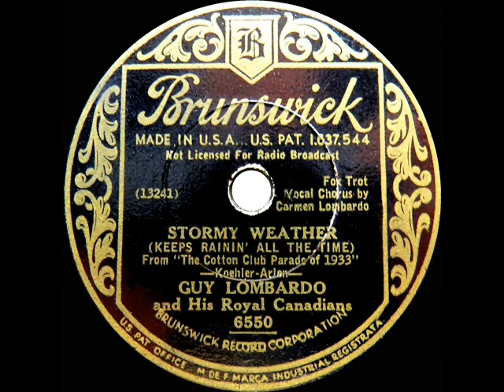1933 HITS ARCHIVE: Stormy Weather - Guy Lombardo (Carmen Lombardo, vocal)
One of several successful recordings of the Harold Arlen-Ted Koehler lament from “The Cotton Club Parade.”

CD audio source, originally issued on 78rpm Brunswick 6550 - Stormy Weather (Keeps Rainin’ All The Time) (Koehler-Arlen) by Guy Lombardo and His Royal Canadians, vocal by Carmen Lombardo, recorded in NYC April 12, 1933